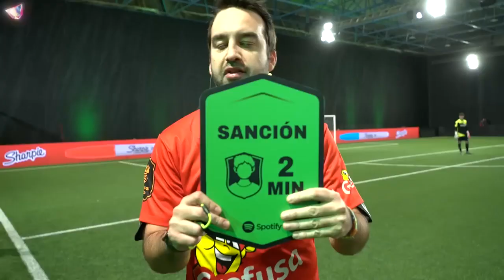XBUYER TEAM ELIMINA A 1K DE IKER CASILLAS Y SE CLASIFICA A LA FINAL FOUR DE LA KINGDOM CUP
Xbuyer Team elimina a 1K de Iker Casillas en penaltis y se clasifica a la Final FOur.